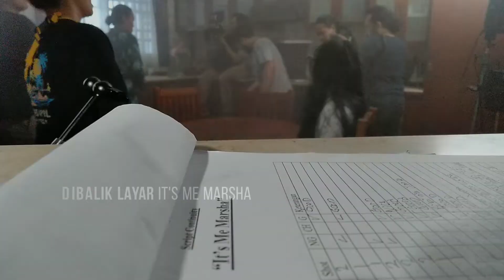saat syuting film horor kuntilanak beneran nya nongol bikin crew bingung